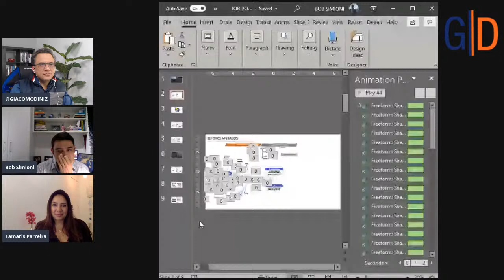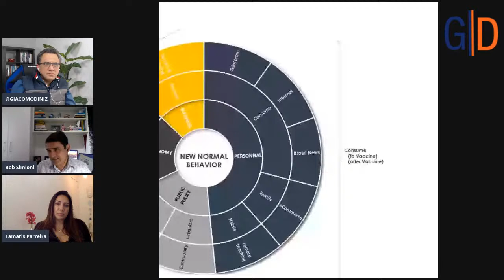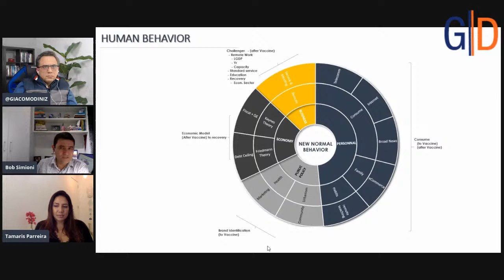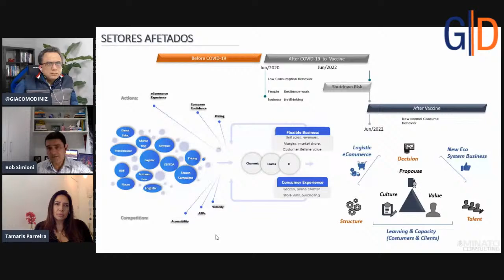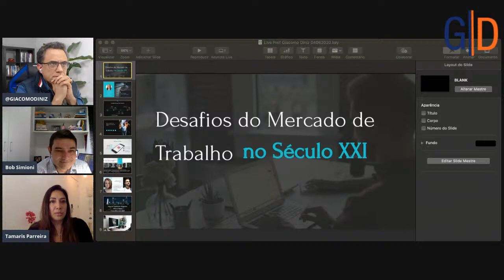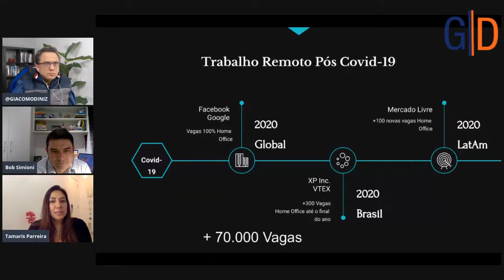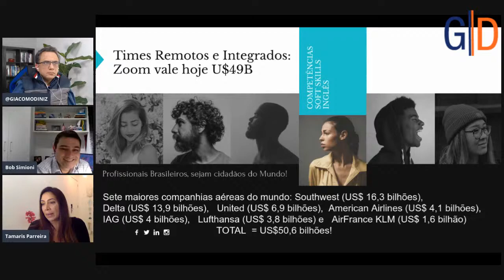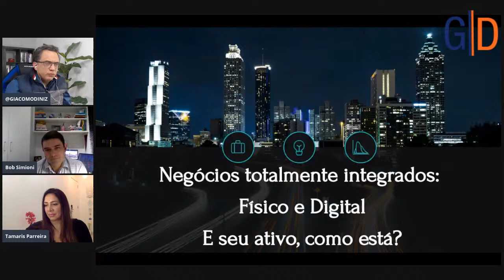Desafios do Mercado de Trabalho no Séc XXI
Convidei dois mestres, um de Economia e outro de Tecnologia para juntos fazermos uma análise criteriosa sobre os impactos já sentidos no mercado de trabalho nesses tempos de incertezas. Vamos mapear oportunidades e riscos  e como isso poderá impactar nos resultados das empresas e logo nos seus investimentos.

Prof. Giácomo Diniz Economista pela USP se especializou em Investimentos, Mercado de Capitais e Valuation pela B3 Educação que é a escola da Bolsa de Valores Brasileira. Atualmente é investidor, professor de finanças e empreendedor do mercado financeiro. Ministra regularmente curso de mercado de ações, análise fundamentalista de ações, derivativos de ações e valuation na B3 Educação. Paralelamente abre regularmente turmas para os seus cursos on-line de investimentos em ações, análise fundamentalista e valuation.